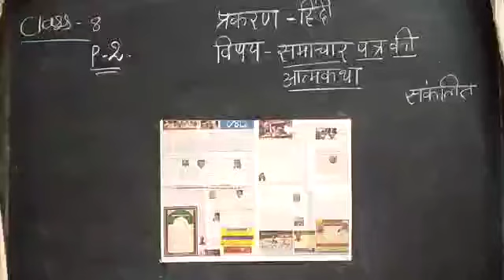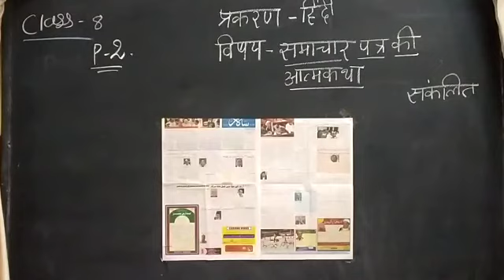STD VIII, SUBJECT - HINDI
TOPIC : समाचार पत्र की आत्मकथा - PART 2